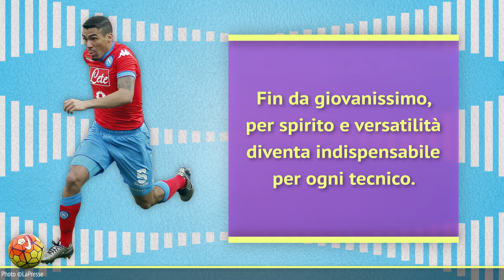Story: Allan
Tenacia, affidabilità e professionalità: così il centrocampista del Napoli Allan ha conquistato la fiducia degli allenatori, diventando pedina chiave di ogni squadra. L'ultimo obiettivo sarà di convincere Tite a portarlo a Russia 2018.